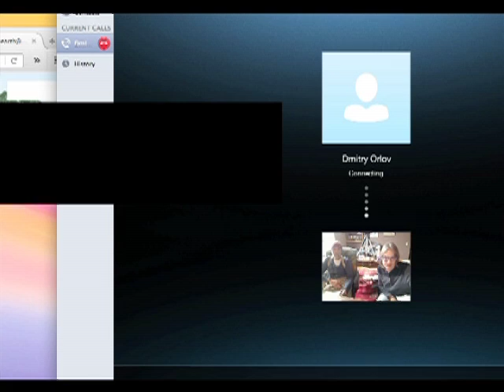Shifting from Technologies that destroy Nature to those that Conserve it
Dmitry Orlov discusses his new book-
SHRINKING the TECHNOSPHERE